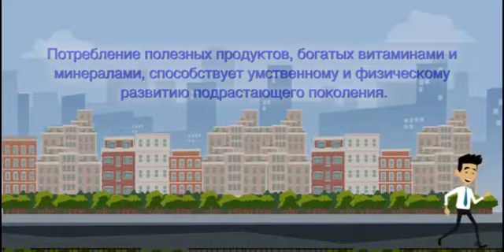Анимация о здоровом и неполноценном питании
Эта анимация показывает различия в умственном и физическом развитии детей вследствие здорового или неполноценного питания.
Автор анимации: Махмуд Рахимбеков.